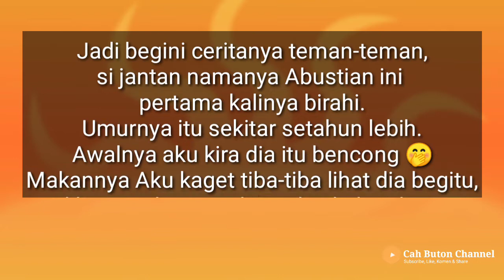Pertama kali Kawin, Jantannya Bingung Cara Anunya, Si Kucing Betina Jadi Marah | Kucing Birahi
Kucing Jantan Pertama Kali K4win, Kebingungan Tidak Tau Caranya Jadi ketawa lihatnya || Abustian dan Pipi

kenalin ini namanya abustian, dia kucing jantan umur nya sekitar 1 tahunan lebih, sejak beranjak dewasa dia belum pernah kawin sama sekali dan akhirnya ketika dia kebelet kawin, dia binggung caranya 🤭🤭.
tapi teman-teman, ketika dia tau caranya, setiap hari dan malam dia kawin terus🤭 maklum baru merasakan indahnya 😆 apalagi tinggalnya satu atap, waduh...pusing dah babunya😂.

terimakasih buat teman-teman yang sudah nonton ya...🙏😊